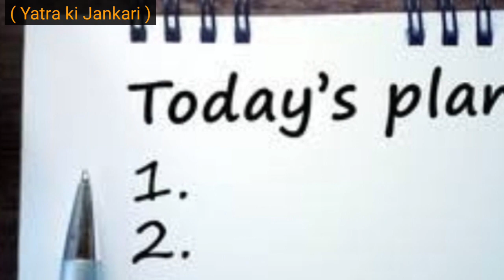गंगटोक सिक्किम | Gangtok Tour Guide | Gangtok Tour plan | गंगटोक यात्रा की संपूर्ण जानकारी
सिक्किम के गंगटोक घूमने जाने की  संपूर्ण जानकारी
(1) गंगटोक भारत में स्थित सिक्किम राज्य का सबसे बड़ा शहर है
(2) गंगटोक घूमने का अच्छा समय अक्टूबर से दिसंबर और मार्च से लेकर जून महीने का होता है
(3) गंगटोक तीनों मार्ग से पहुंचना आसान है
1. flight se 2. train se 3. bus se
(4) गंगोटक में रुकने के लिए हर बजट की होटल रिजॉर्ट और होम इस्टे की सुविधा उपलब्ध है
(5) गंगटोक का प्रसिद्ध भोजन थूकपा नूडल्स और सूप है
(6) गंगटोक में घूमने के लिए 3 से 4 दोनों का ट्रिप प्लान जरूर करें